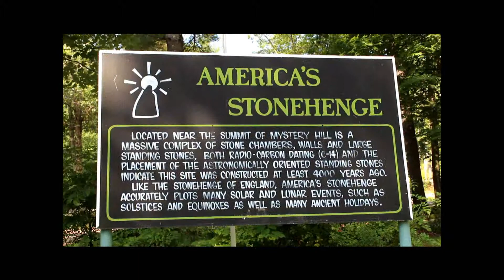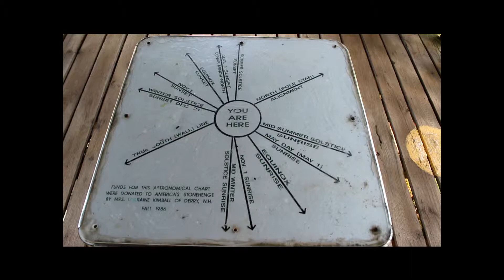Ben's Tours--America's Stonehenge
This installment of Ben's Tours explores the mystery that is America's Stonehenge, in the hilly woods of Salem NH.  There are any number of explanations for the 30 acres of stone walls, structures and tunnels - from the fantastical to the mundane - but how can you decide the truth if you don't check it out?!?